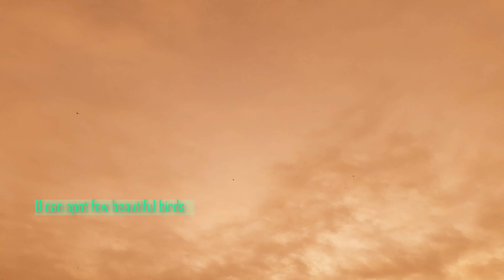Tamdalage Dam | places near to ichalkaranji | tourist Places in kolhapur | tamdalage trekking point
इचलकरंजी पासून जवळच एक मस्त पर्यटन स्थळ आहे . अगदी 30 मिनीट च्या अंतरावर तमदलगे धरण आहे .
गूगल माप  ची लिंक खाली दिली आहे

सकाळी मॉर्निंग वॉक साथी एक उत्तम अस  ठिकाण आहे , एकडे pollution  पण नाही आणि हवा थंड आणि शुद्ध असते तर तुम्ही या प्लेस नक्की भेट द्या . प्लेस कसे वाटले ही कमेन्ट करून नक्की कळवा.